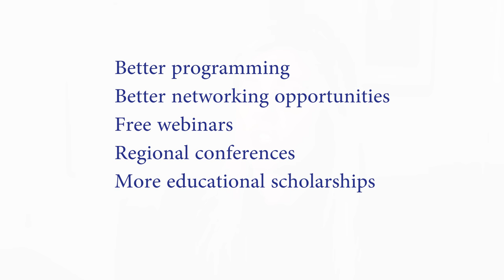What are the benefits of Regionalization to Members?